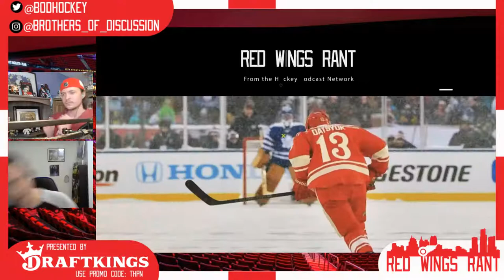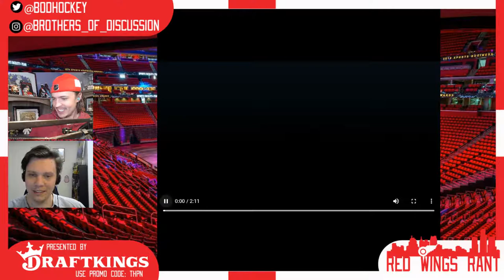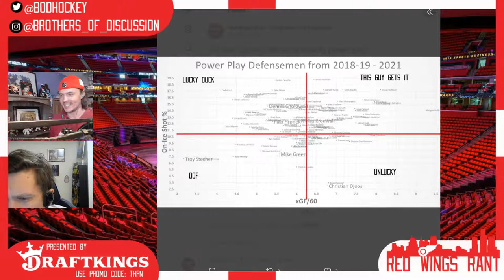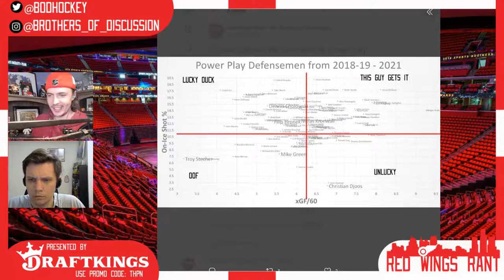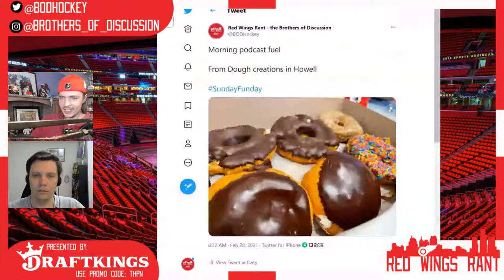Evgeny Svechnikov and Christian Djoos Power the Wings to Victory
The Detroit Red Wings broke through a couple of different walls they’ve had trouble with all season: Winning two in a row, beating the Blackhawks, and scoring a Power Play goal.

We also got to see Evgeny Svechnikov play in his first game this season. He scored his first goal and helped Nielsen look respectable, and provided a legit scoring threat beyond the first line.

And one week after discussing Christian Djoos on the power play, he finally puts one in and hopefully gets the Wings started on finding stability in regards to special teams.

We also play everyone’s favorite game: Who’s That Pokemon! And we open up the floor to questions from YOU!